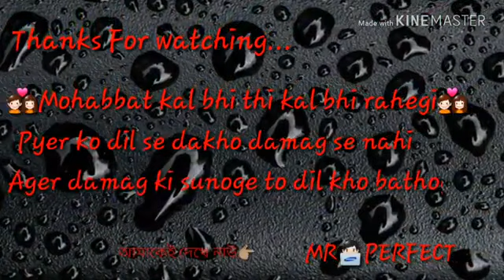December 17, 2021